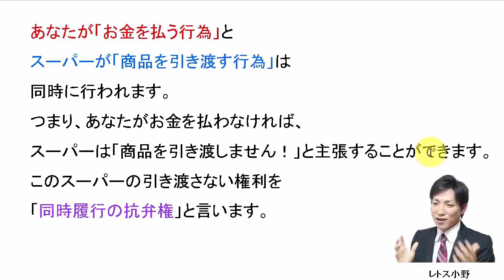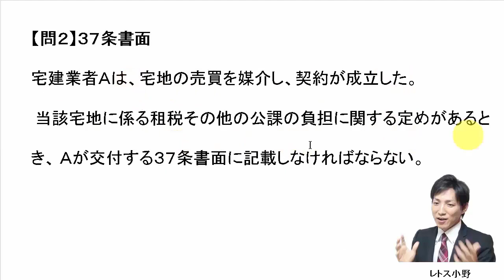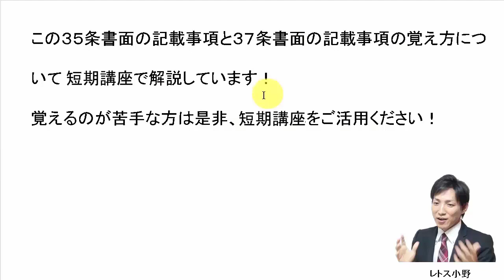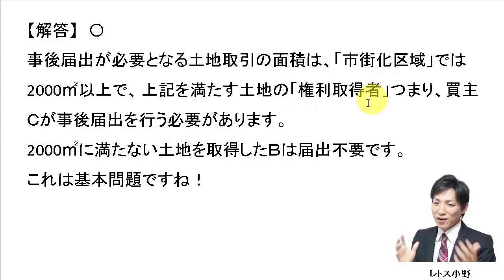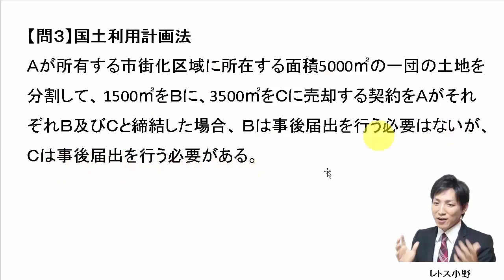【宅建過去問】7月26日の３問【レトス小野】宅建過去問解説